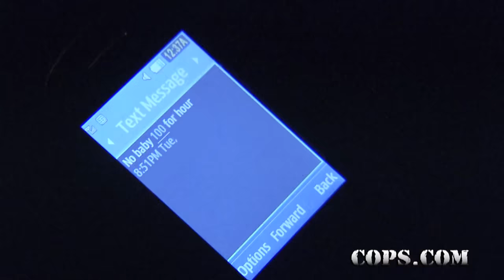Monster Shish Kebab, Deputy Lonala Kaho'ali'i, COPS TV SHOW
COPS TV Show, Monster Shish Kebab, Deputy Lonala Kaho'ali'i, Alameda County Sheriff's Office
Deputy pulls up to a suspicious vehicle parked in the back of a hotel known for prostitution and drugs. Driver appears to be asleep behind the wheel and when the driver awakens, our deputy approaches. As suspect is pulled from car, a bag of meth and lighter fall on ground. Driver denies it's his. After a search of vehicle, a pipe is found along with a wallet which driver had said he was waiting on a friend to return to him at the hotel. The lies begin to pile up as the deputy digs deeper into his story. Later, a texting conversation with a prostitute is found on his phone.